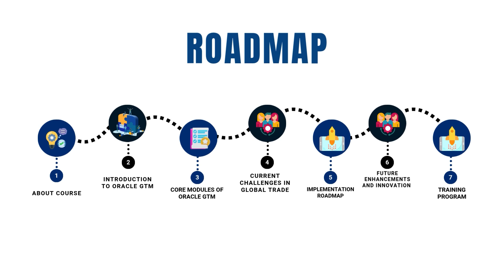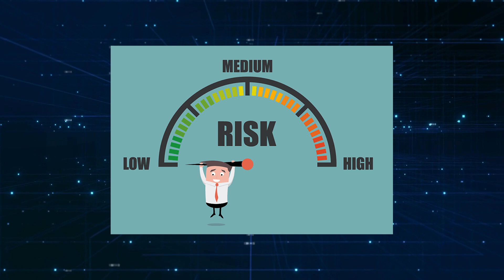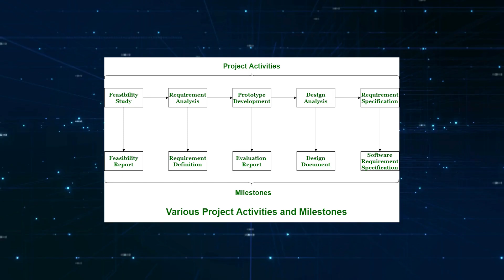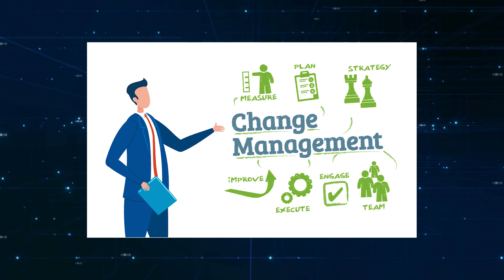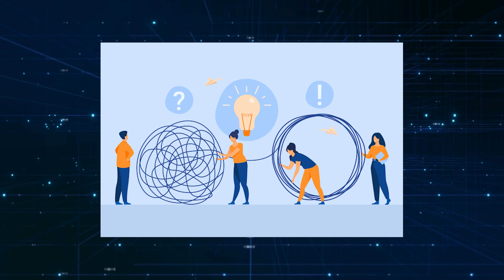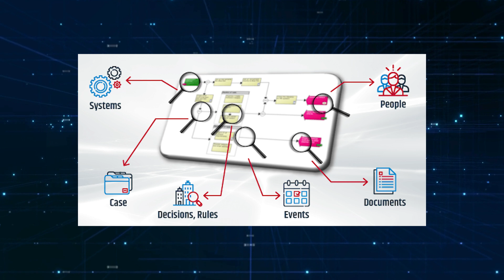Oracle Global Trade Management (GTM) Complete Online Training – Step-by-Step Guide!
Oracle GTM Training: Master Global Trade Management from Beginner to Advanced

Welcome to the most comprehensive Oracle GTM online training series by GoLogica! Whether you’re a beginner or an experienced professional, this step-by-step guide will help you master Oracle Global Trade Management from the basics to advanced concepts.

What You’ll Learn:

Oracle GTM Overview: Understand the fundamentals of Oracle GTM and its role in global trade compliance and automation.

Cloud & On-Premise Setup: Step-by-step instructions for setting up Oracle GTM on both cloud and on-premise environments.

User Management: Learn how to create users, assign roles, and manage access within Oracle GTM.

Trade Compliance: Explore how Oracle GTM centralizes global trade compliance, automates cross-border transactions, and manages regulatory requirements.

Customs Management: Discover how to manage customs filings, automate e-filings, and collaborate with brokers for seamless cross-border trade.

Restricted Party Screening: Learn to perform efficient screening to ensure compliance with government regulations and avoid shipping to prohibited parties.

Landed Cost Management: Gain insights into calculating estimated landed costs, including duties, taxes, and transportation fees.

Hands-on Exercises: Practical examples and exercises to reinforce your learning and prepare you for real-world scenarios.

Certification Preparation: Tips and best practices for preparing for Oracle GTM certification exams.

Enroll with GoLogica today and become an Oracle GTM expert!